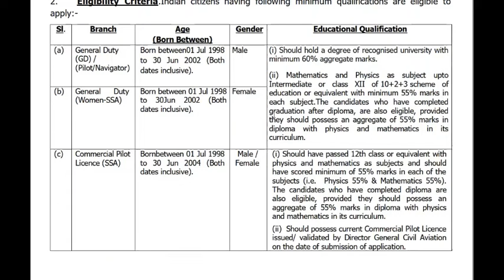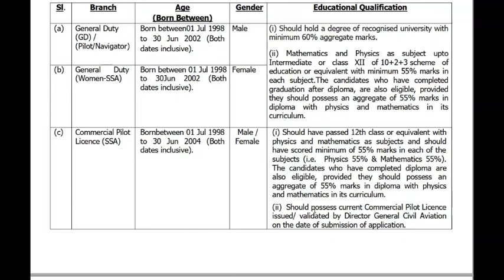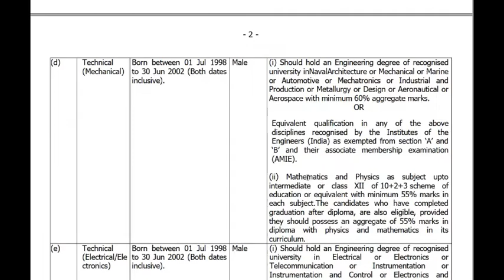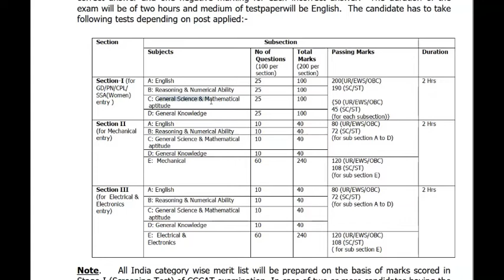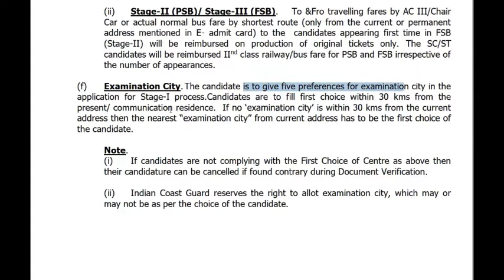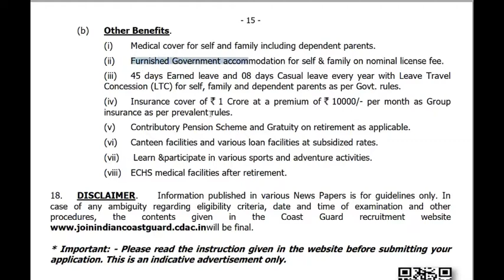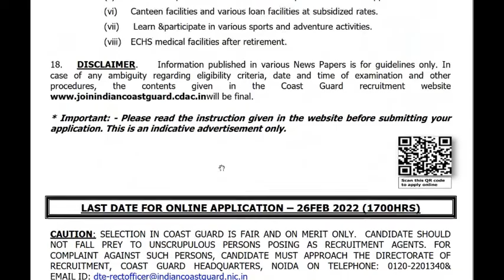INDIAN COAST GUARD RECRUITMENT | GAZZETTED OFFICER POST | ANY DEGREE CAN APPLY | SALARY- 56100/MONTH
Stenographer Grade-II

10th Pass Govt Jobs,12th Pass Govt Jobs, Accountant Vacancy Clerk Vacancy
10 Pass Jobs
12th Pass Jobs